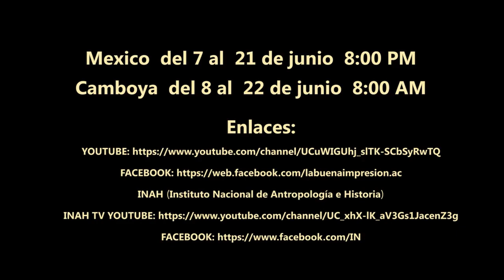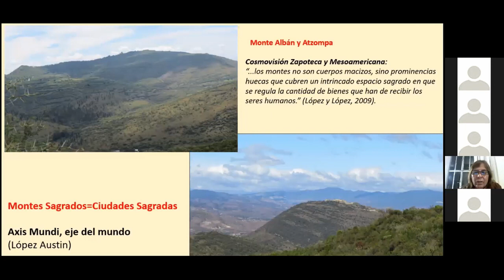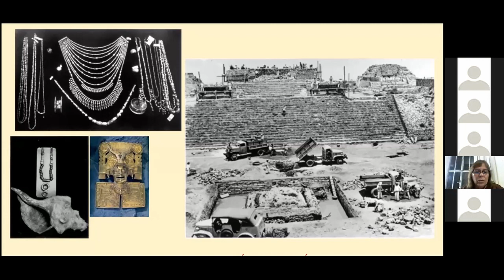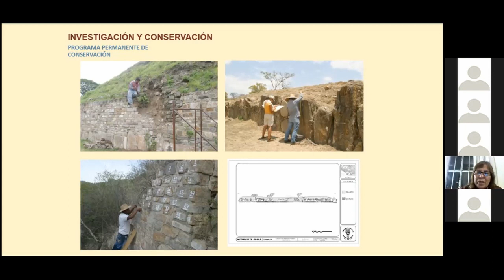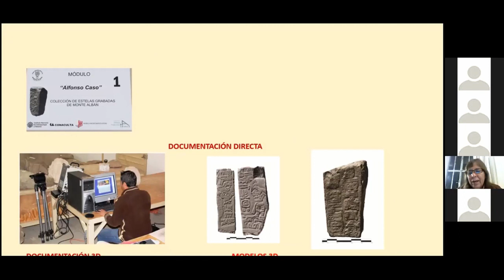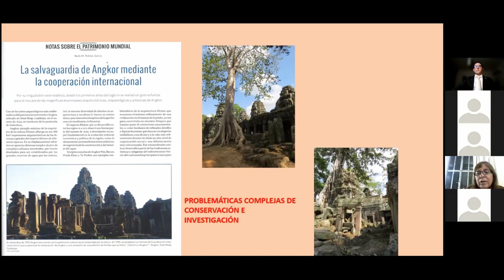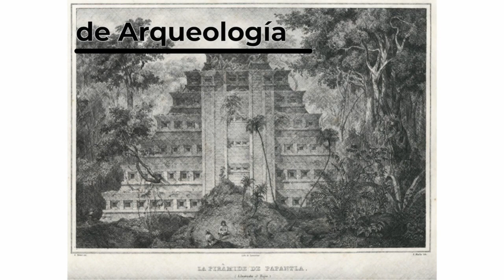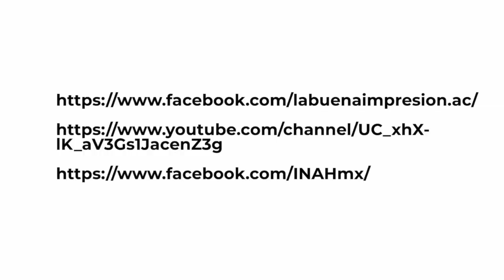The First Mexico-Cambodia Colloquium of Archeology and Restoration 2nd session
Dra. Nelly Robles  Being and becoming an archaeologist in Oaxaca, Mexico

Dr. Nelly Robles, former director of the archaeological zone of Monte Albán and of the National Council of Archeology, INAH, leads the excavations in Atzompa archeological site  and member of ICOMOS Mexico.

This lecture addresses the complexities faced in the practice of archeology at the Monte Alban World Heritage site, Oaxaca, Mexico.

The archaeologist, as a scientist, tries to continue with the explorations to advance in the discovery of the different themes that the site comprises. However, the current social problems in which the sites are immersed, leads these scientists to participate in the various strategies that lead to the safeguarding and prevention of events that may affect them.
In this conference she explained what the archaeological site of Monte Albán is like and how it is addressed from archeology to ensure its transmission to future generations.